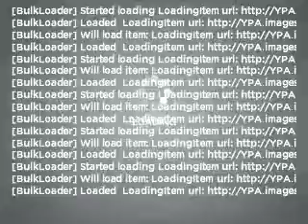2010 Dodge Ram 2500 - Signal Hill CA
Year: 2010
Make: Dodge
Model: Ram 2500
Trim: SLT/TRX
Engine: 6.7 liter inline 6 cylinder 24 valve
Transmission:
Color: Deep Water Blue Pearlcoat
Mileage: 7
Address:
2100 E. Spr